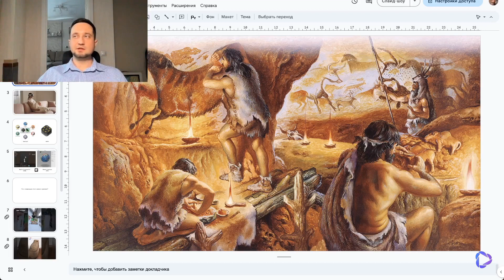XRExpo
Here is a recording of my presentation, where I discussed Apple's mixed reality technologies, why Apple decided to make a significant move into the augmented reality 'game,' and presented our platform for creating XR stories, XRExpo, which will be supported, including for Vision Pro.

I recommend downloading the app after watching and exploring stories about automotive engineering and space exploration.